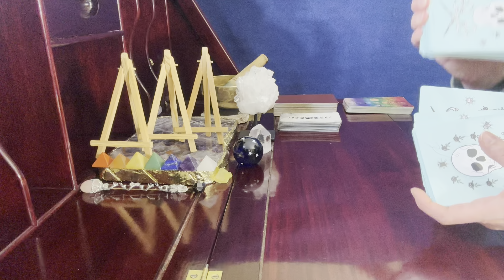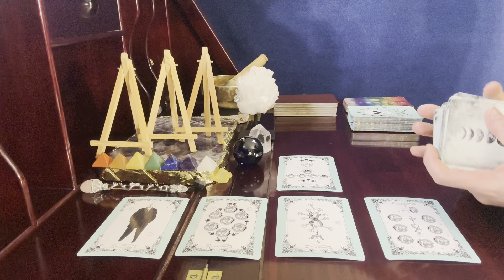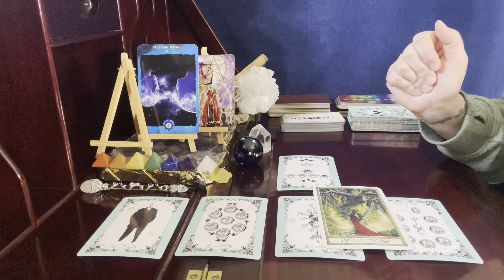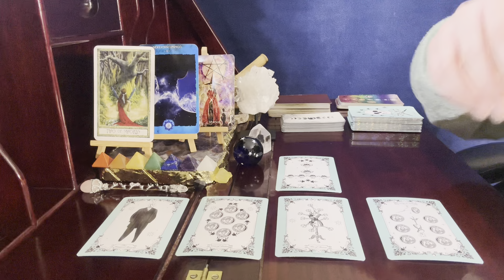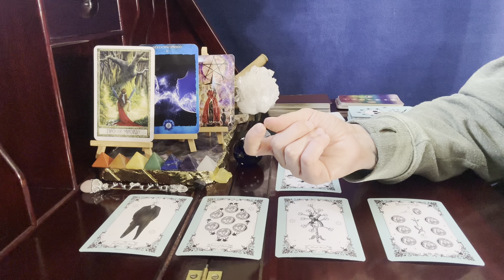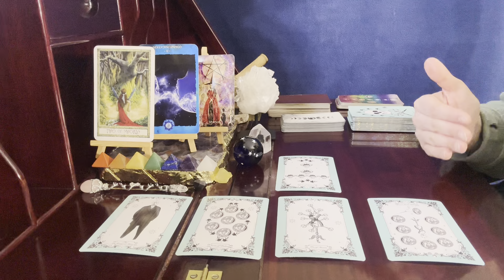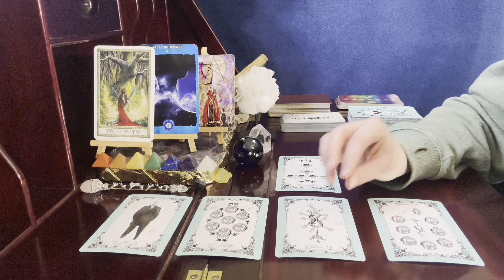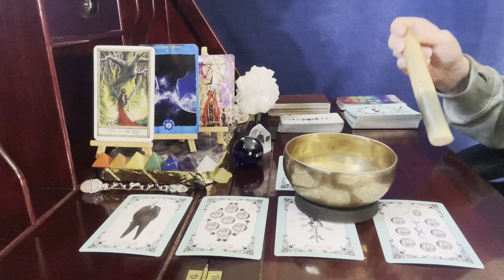Pisces ♓️, What A Transformation! // January 16-31 Astrology Psychic Tarot Reading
Stitchery Witchery Tarot - On Etsy